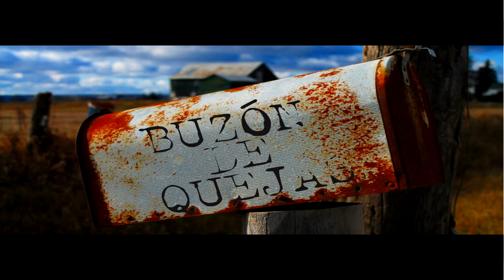Achemayuskula Buzón de Quejas Audioclip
Achemayuskula

Tema: Buzón de Quejas Audio

Sello:

Califogrifo.

L.P.D.B.

Lomioeshacerruido.